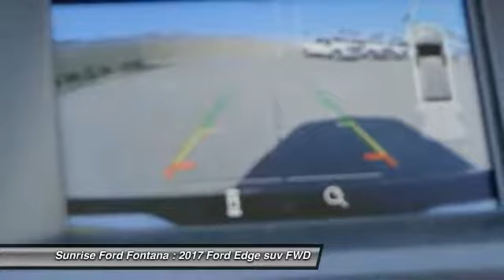2017 Ford Edge Fontana, Chino, Norco, Moreno Valley, San Bernardino, CA FH6046DT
2017 Ford Edge SEL FWD

16005 VALLEY BLVD.

SUNRISE FORD FONTANA: PROUDLY SERVING FONTANA, CHINO, NORCO, MORENO VALLEY, SAN BERNARDINO, AND SURROUNDING SOUTHERN CALIFORNIA LOCATIONS. THIS SHADOW BLACK 2017 Ford EDGE IS EQUIPPED WITH A ENGINE; TWIN-SCROLL 2.0L ECOBOOST, AUTOMATIC TRANSMISSION, AND RECEIVES AN ESTIMATED 20 City/29 Hwy MPG. FONTANA, CA 92335. FONTANA, CA  CHINO, CA  NORCO, CA  MORENO VALLEY, CA  SAN BERNARDINO, CA 2017 Ford EDGE SEL FWD Stock #: FH6046DT | VIN: 2FMPK3J97HBB89159 | 2017 Ford Edge SEL FWD Sunrise Ford Fontana